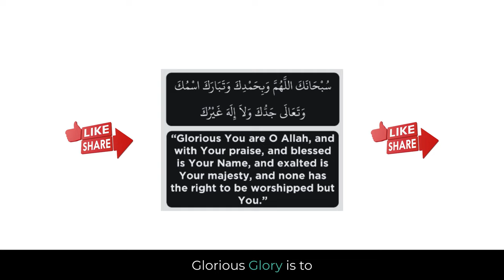Dua al-Istiftah | The Opening Supplication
In this video, we explore the profound meaning and importance of Dua al-Istiftah, the Opening Supplication recited at the beginning of Salah (prayer) in Islam. Learn how this beautiful supplication, which includes praising Allah and affirming His oneness, sets the spiritual tone for our prayers. We also delve into relevant Quranic verses and Hadiths that emphasize the significance of starting our prayers with humility and gratitude. Join us to deepen your understanding and enhance your prayer experience.